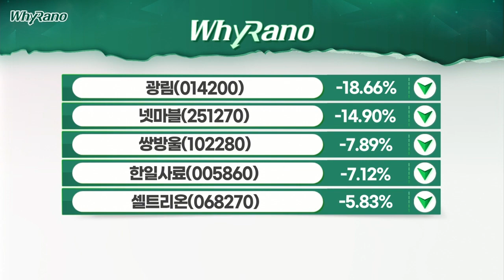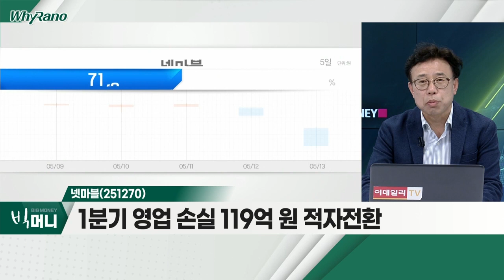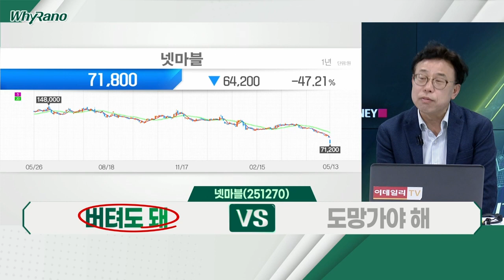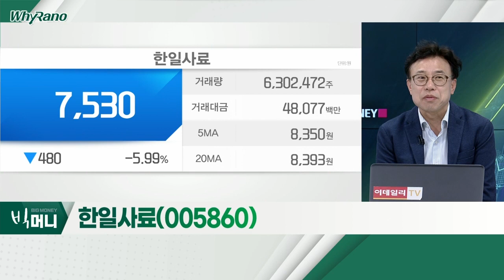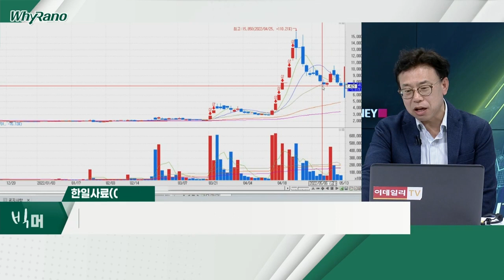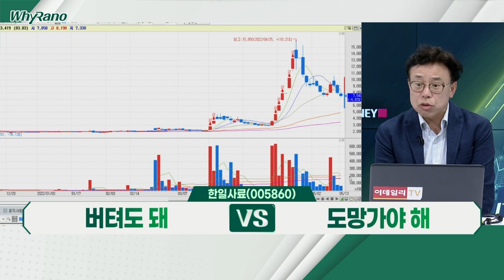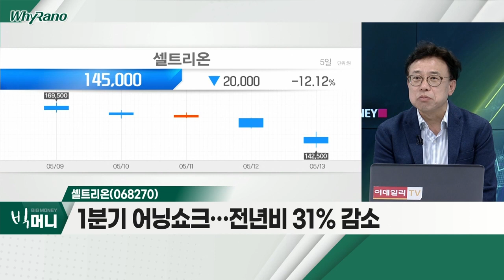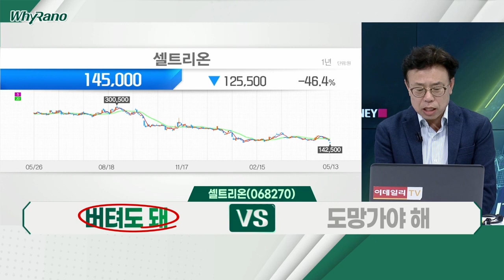넷마블, 한일사료, 셀트리온_WhyRaNo (20220513)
넷마블(251270)
- 1분기 영업손실 119억 원 적자전환
- 고점 대비 65% 하락 역사적 저점
- 하반기 수익성 개선 기대

- 투자경고종목 지정
- 2주간 5배 급등 후 약 50% 조정
- 테마주 동반 하락 추세

- 1분기 어닝쇼크… 전년비 31% 감소
- 고점 대비 약 63% 하락… 코로나 직전 부근
- 최근 5일간 외국인 25만주 매도